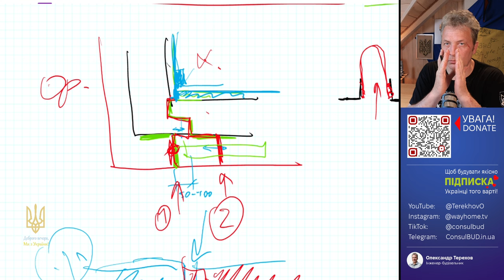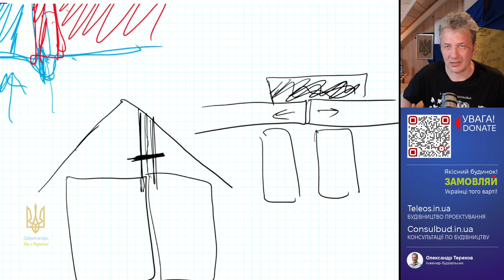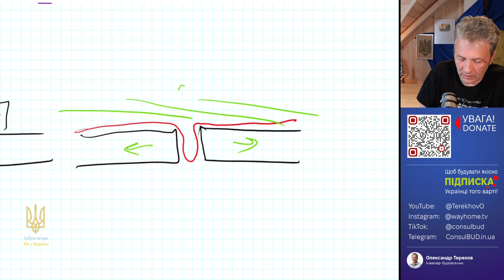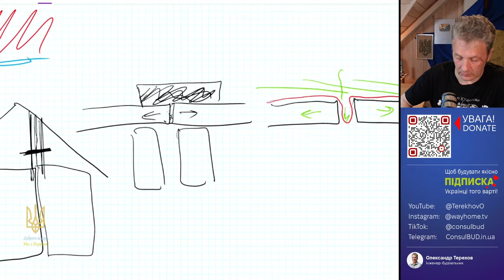Дах. Що робити коли є деформаційний шов?